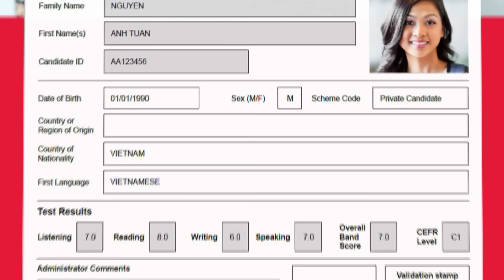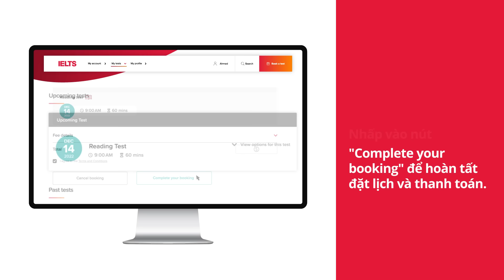TỎ TƯỜNG CÁCH ĐĂNG KÝ IELTS ONE SKILL RETAKE CHỈ VỚI 1 PHÚT 20 GIÂY CÙNG IDP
❓ Bạn đã hoặc đang có dự định đăng ký thi IELTS trên máy tại IDP?
❓ Bạn vừa hoàn thành bài thi IELTS trên máy tại IDP trong vòng 60 ngày?
🎉 Chúc mừng bạn! Từ hôm nay (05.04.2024), bạn hoàn toàn ĐỦ ĐIỀU KIỆN để đăng ký giải pháp IELTS  One Skill Retake giải pháp thi lại một trong bốn kỹ năng IELTS bao gồm Nghe – Nói – Đọc – Viết mà bạn mong muốn để cải thiện tối đa điểm số IELTS.
🎯 Vậy làm sao để đăng ký IELTS One Skill Retake cùng IDP thuận tiện và dễ dàng?
👉 Hãy cùng xem video bên dưới để được hướng dẫn từ A-Z cách đăng ký GIẢI_PHÁP này và sẵn sàng nhận bảng điểm mới xịn xò mà không cần thi lại toàn bộ cả bài thi.
🔥IELTS One Skill Retake - tính năng cho phép thí sinh thi lại 1 kỹ năng để cải thiện điểm thi được chính thức mở đăng ký ở IDP Việt Nam vào ngày 05/04/2024 với ngày thi IELTS OSR đầu tiên tại Việt Nam là ngày 13/4 tại trung tâm khảo thí IELTS IDP:
✨161 Hai Bà Trưng, Quận 3, TP. Hồ Chí Minh,
✨28 Phan Bội Châu, Q. Hoàn Kiếm, Hà Nội và
✨10 Ngô Gia Tự, Q. Hải Châu, Đà Nẵng.
➡️Đăng ký thi IELTS trên máy tính cùng IDP để có cơ hội cải thiện điểm số tối đa